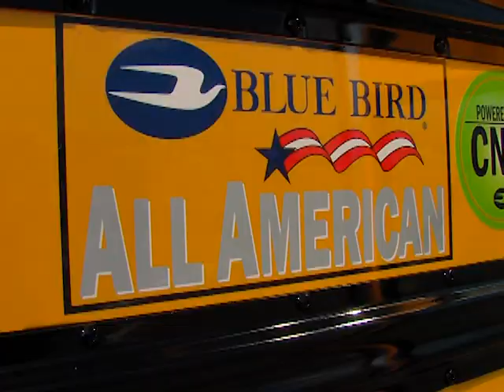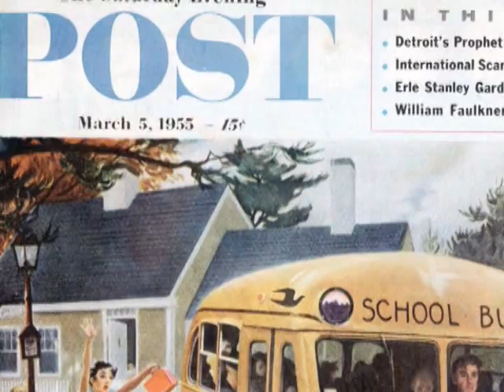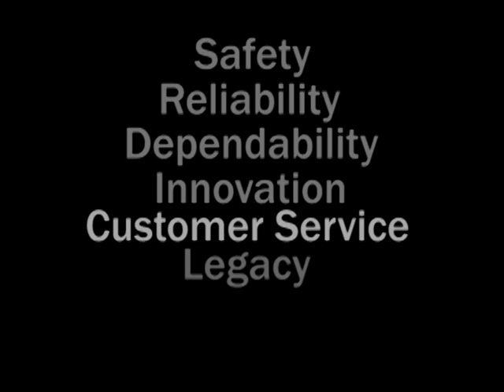Blue Bird School Buses-Manufactured in Fort Valley, Georgia!